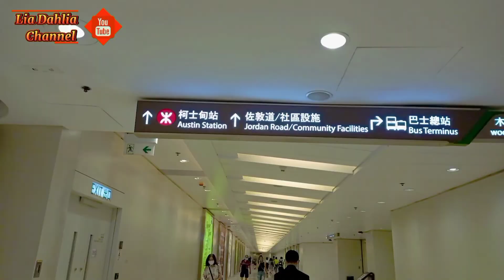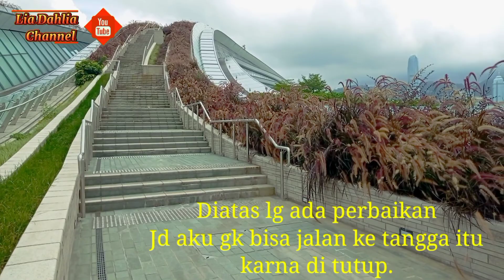Berkunjung ke Taman Austin || Austin Park || Vlog, Lia Dahlia Channel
Assalamualaikum...terima kasih teman - teman Yg sudah berkunjung ke channel ini.
Vidioku kali ini aku mau berkunjung ke taman Austin yg berada di daerah Kowloon Hongkong, Taman yang sangat bagus dan luas.